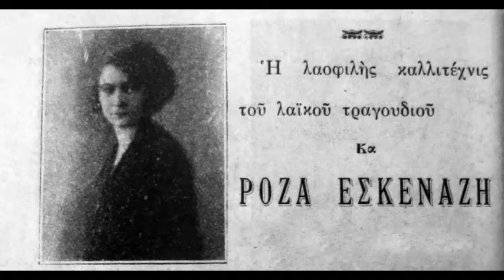Ούζο χασίς - Ρόζα Εσκενάζυ 1934(Μ.Μάτσα)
Ούζο χασίς - Ρόζα Εσκενάζυ
Δίσκος: Odeon GA  1791 / GO - 2119 .
Σύνθεση: Μίνως Μάτσας
Αθήνα, 1934

Ορχήστρα με μπουζούκι και κιθάρα
διεύθυνση ορχήστρας: Σπύρος Περιστέρης
Ούζο μορφίνη και χασίς αμάν, αμάν
ήπια για να ξεχάσω
μα δεν κατόρθωσα η φτωχιά
κοντεύω να τα χάσω

Τι τάχα μάγια μου κάνες αμάν, αμάν
και μ’ έχεις ξετρελάνει
μέχρι ψιλής μου τα `φαγες
κι ακόμα δε σε φτάνει

Αφού μιαν άλλη αγαπάς αμάν, αμάν
τι θέλεις πια με μένα
ούτε δεκάρα τσακιστή
δεν έχω πια για σένα

Ήβρα παιδάκι τζέντελμαν αμάν, αμάν
να μ’ αγαπάει στ’ αλήθεια,
είναι εργάτης ξακουστός
κι έχει καρδιά στα στήθια

-Ώπα! Αχ!
-Άντε, να ζήσουν τ' αγόρια!

Ιδιόμορφο χασικλίδικο ρεμπέτικο
και ένα από τα ωραιότερα του Μίνωος Μάτσα,
ο οποίος κυκλοφόρησε αυτόν το δίσκο
με το ψευδώνυμο (αναγραμματισμό) Τσάμας.